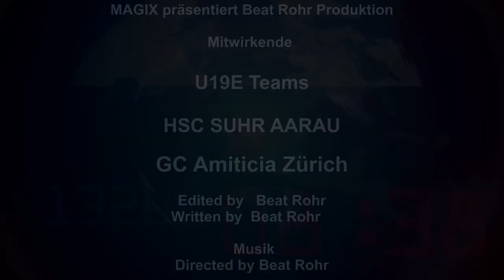U19E : Zusammenschnitt beider Playoffspiele 24.04.2015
Playoff Final HSC gegen GC ! Resultate 21 : 18 , 23 : 25 !
Schweizer Meister 2014/15 HSC SUHR AARAU!
HERZLICHE GRATULATION!